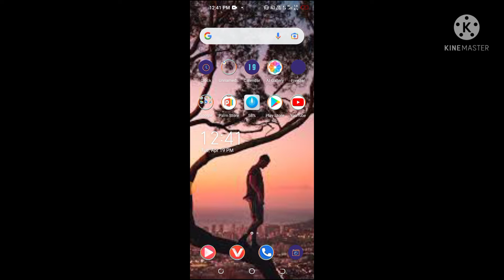YouTube like error ka problem 1 minut mein solve [ यूट्यूब लाइक एरर का प्रॉब्लम 1 मिनट में सॉल्व ]